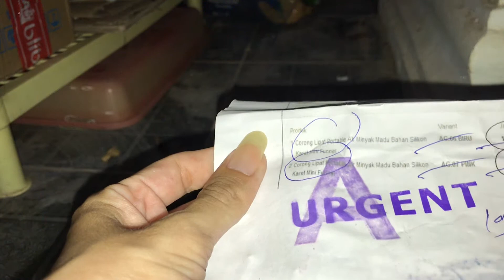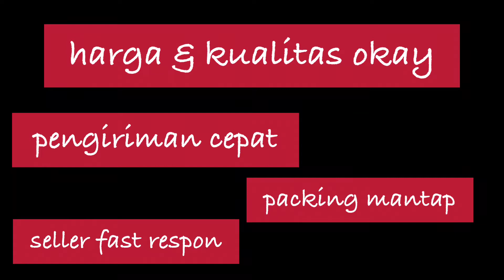Unboxing & Review Tokopedia 2021 Online Shop - Madam Cheap